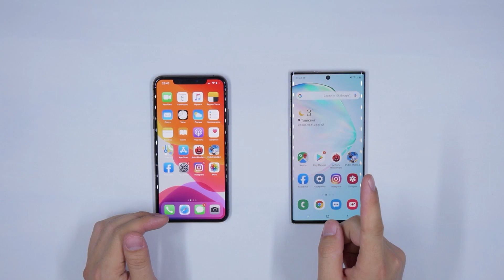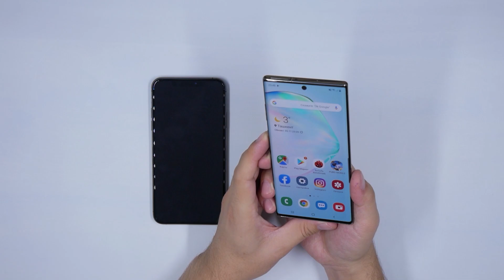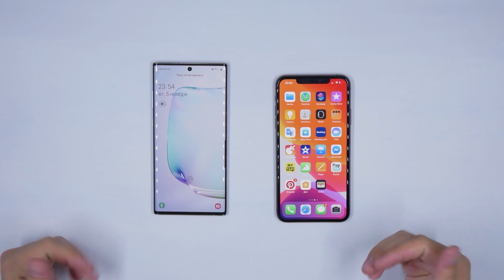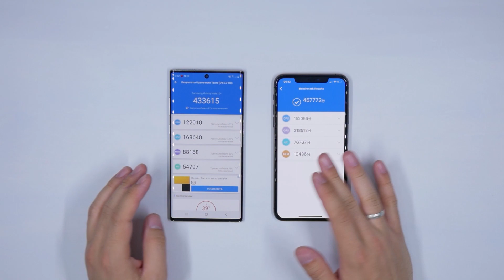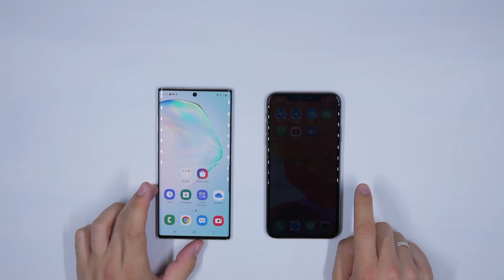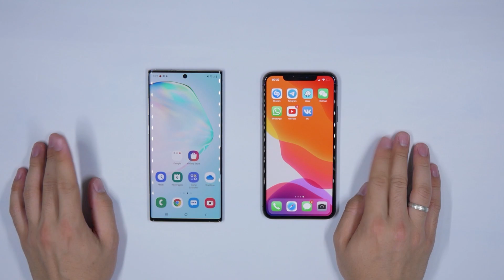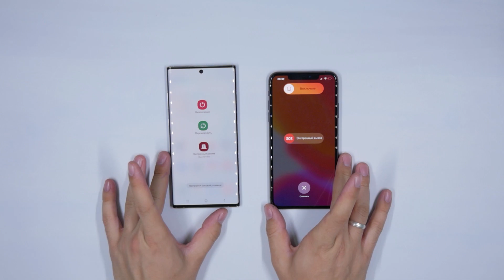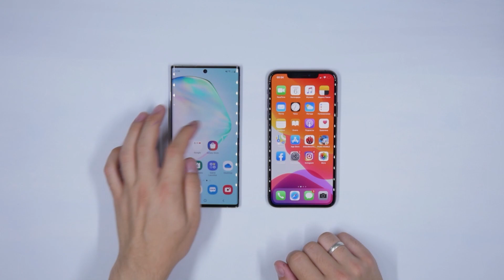iPhone 11 Pro Max vs Galaxy Note 10+! Kim g'olib bo'ladi?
Salom!

Bugun ikkita orasida smartfonlar battle o'tkazamiz!

Hamkorlarimiz – RADIUS mobile do’koniga o’z minnatdorchiligimizni bildiramiz!